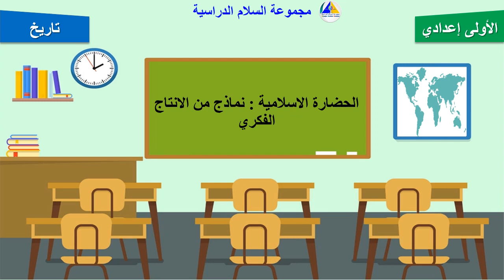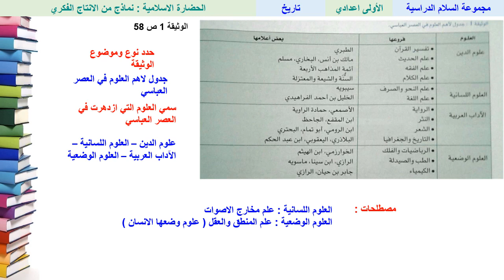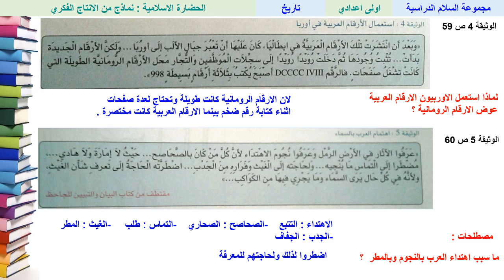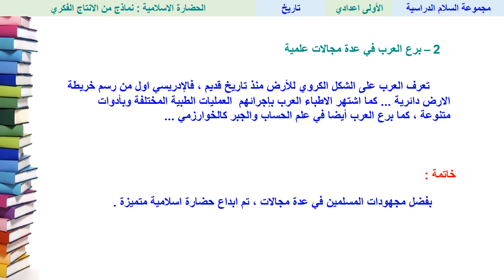الحضارة الاسلامية نماذج من الانتاج الفكري (تتمة) - التاريخ - الأولى ثانوي إعدادي